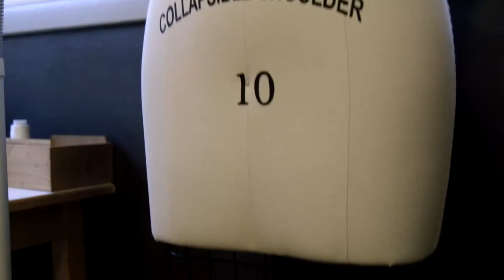Fair Use: Jenny Ampersand - Costume Designer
Jenny Ampersand is a costume designer based in Portland, Oregon.

Camera: Artem Ponomarev, Sean Conley
Additional Lighting: Brian Petersen
Sound: Blake Hawes
Producers: Anna Smith, Decater Collins

Filmed as part of a collaborative art series for XRay TV.